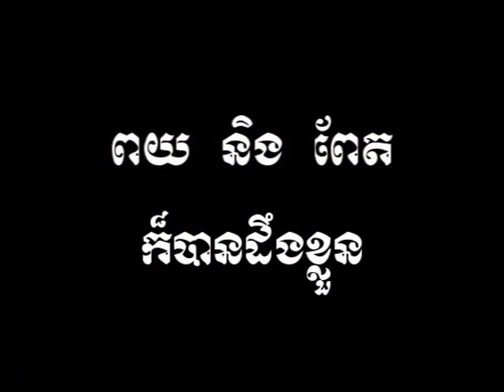Poy & Pet|Short Film|Environment Cleaning|CY#1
Here is the first producing video of creative youth from Siemreap on the topic of "Environment".